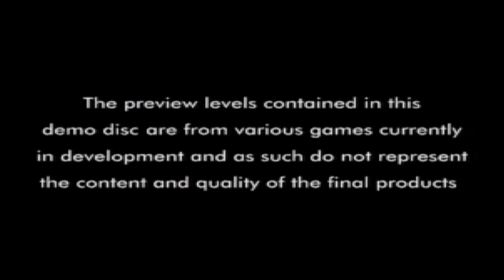Let's Play PS1 UK Demo 52 Final Part - Invisible Man In Cueball Video??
It seems there is an invisible man within Jimmy White's 2 Cueball video! I also watch a video preview of Gran Turismo 2! I also discuss about what could take place at this year's E3 event! Have a great day! :)